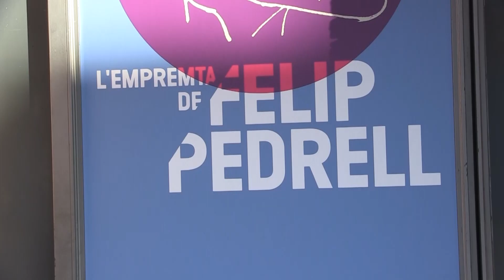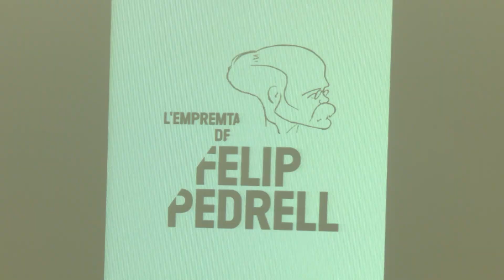La publicació d’un llibre i l’edició d’una partitura tanquen l’Any Pedrell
La commemoració del centenari de la mort del músic tortosí Felip Pedrell arriba a la seva fi. Una de les accions que tancaran aquesta efemèride és la publicació d’un llibre a partir de l’exposició ‘L’empremta de Felip Pedrell’. El comissari, Marc Heilbron, ha celebrat que aquest catàleg permet materialitzar el contingut de la mostra.

A banda del llibre, també s’ha editat la partitura ‘I Triomfi’ publicada per Ficta Editorial. L’editor Bernat Cabré ha destacat que aquesta obra mostra la “tenacitat” del mestre tortosí.

Durant aquest any, la ciutat ha organitzat diferents actes al voltant del compositor, amb espectacles, concerts, conferències i exposicions per recordar la seva vida i obra. Jordi Jordan és l’alcalde de Tortosa.

Pedrell és considerat el creador del nacionalisme musical i dels estudis de musicologia a Catalunya. Les seves múltiples facetes, musicòleg, pedagog, editor i crític l’han convertit en un referent per molts compositors de l’època, però també de l’actualitat.